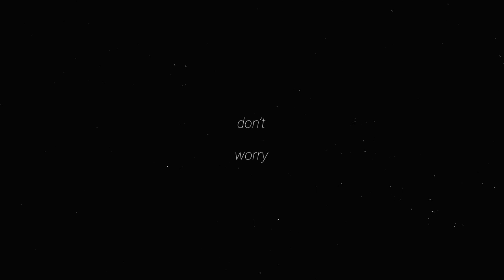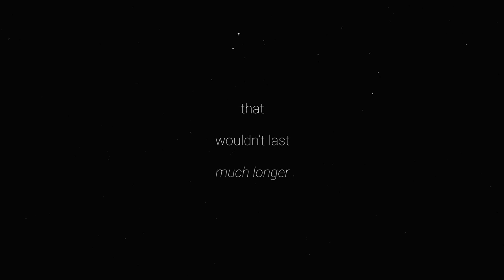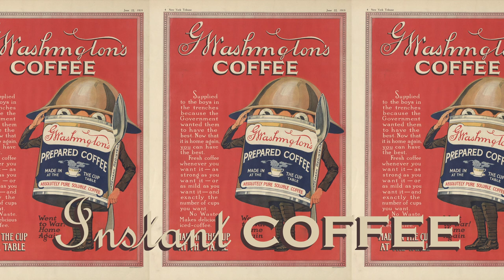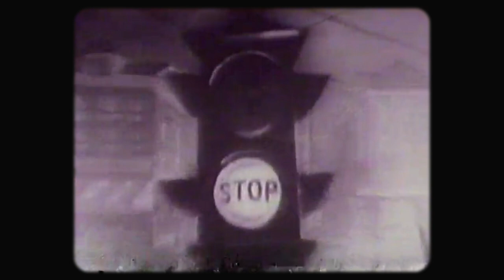The History of Coffee - A Tale of Goats, Pirates and the Fear of the Devil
The history of coffee is a fascinating tale filled with a multitude of interesting characters and legends, in this video I plan to tell your how it traveled the world across the centuries and how people from monks, popes, soldiers and sultans played a part in its spreading.